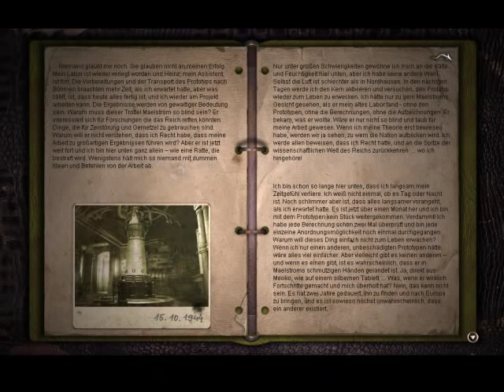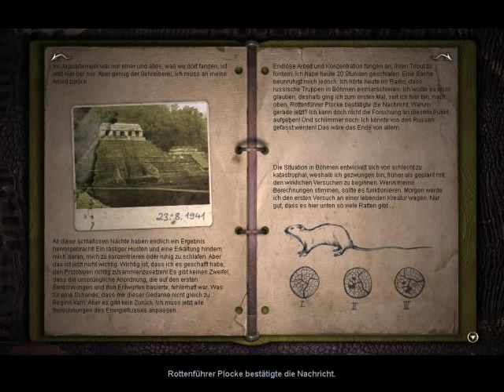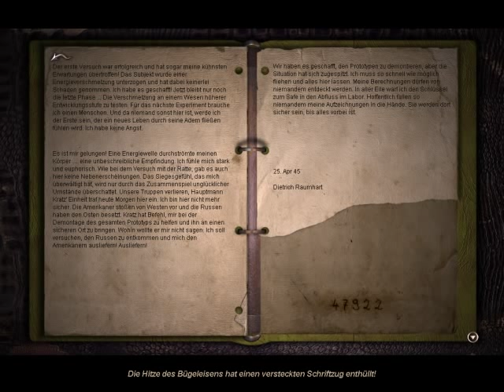Let´s Play Ni-Bi-Ru: Der Bote der Götter - #018 - Das Tagebuch eines Wissenschaftlers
Wir lesen das Tagebuch eines Wissenschaftlers und finden heraus, das es Menschen gab, die alles für das Projekt Nibiru in Kauf genommen hätten.